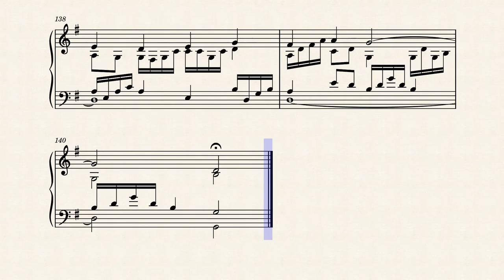Alex - Variationen for Piano by Marek Maria Lipski. Musicpay24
Musicpay24 from Cottbus,Germany.Order, buy, pay, sell, keep unique song.
Always again, composed song.Copyright owned by YOU. Prices? Excellent.
MusicPay24
1.We compose songs for you(instrumental)
Epic Music,Piano Ballad,Electro,Pop,Rock,
Jazz, Lofi, EDM, ChillStep, Dance ,Relax, Mediation.
Unique song will for you
composed and produces.
Buy, sell, keep.
Price?$ 5.000? No!
Thanks to investors, prices:
$40 – Singles.

2.Sell this song with profits.
Sell for profit and live on passive monthly recurring income.
Also for NFT, Etsy, Acrcloud, Amazon, Anghami, Apple Music, Audiomack, MediaNet, Boomplay, Deezer, Instagram/Facebook, YouTube Music, Gracenote, iHeartRadio, ClaroMusica, iTunes, Jaxsta, Joox, KKBox, Kuack Media (beta), Mrc, NetEase, Qobuz, Pandora, Saavn, Shazam, Spotify, Tencent, Tidal, TikTok,Resso,Luna, Triller (beta), Soundtrack by Twitch, and Yandex Music (beta)!Worldwide.Live off the dividend.
Profits for the next 50 years
and then heirs, Family.

3.The song is ready in wav format,
stems, MP3, Music score-PDF(incl.Midi)
IN STEMS FORMAT?Yes

From 5 Euro or buy ready-made music from 1 Euro.
On Amazon.
Transfer money via Wise.

5.Order, pay, sell.

6.Do you want free advertising for yourself?Global? That's no joke.
It's possible.Without costs?Yes.Submit your photo for the CD cover.
Writing: I allow publications.

🎤 LaLaLai Music Remover and Noise Remover (10min free included in trial)
🎙️ Adobe Podcast Vocal Enhancer (Free)
🔗 Software:

This is, 8 AI Tools that No One is Talking About

Create Your Own AI Animated Character (step by step)

Creating AI Music Videos (a complete guide)